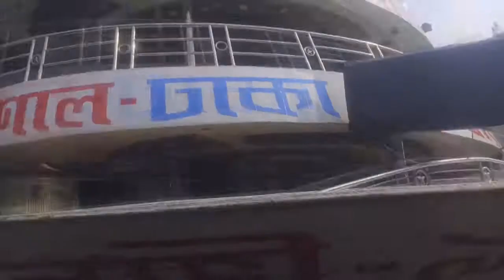খুলনায় যারা আগে কখনো দেখেননি শুধু তাদের জন্য ।। চ্যানেল খুলনা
বাংলাদেশের বিলাসবহুল লঞ্চ ঢাকা ২ বরিশাল রুটে চলাচল করে ।
ভ্রমন পিপাসুরা খুলনা থেকে বরিশাল লঞ্চঘাট গিয়ে এই আনন্দময় ট্রিপ উপভোব করতে পারেন।